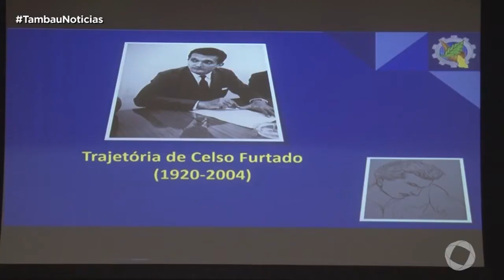Tambaú Notícias- Evento homenageia economista Celso Furtado em JP